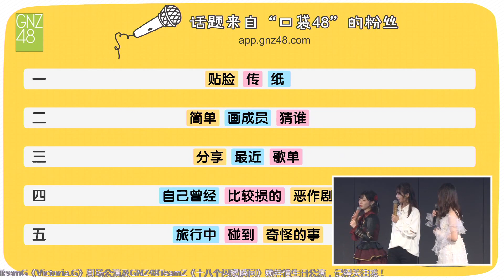【畫一位成員/其他人猜】GNZ48 TeamNIII (2019/09/06 十八個閃耀瞬間 公演)